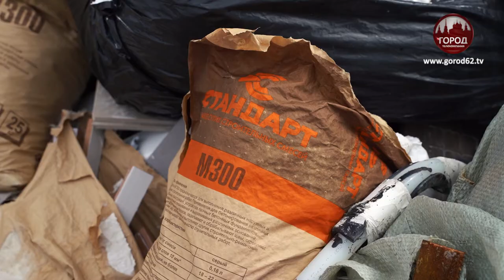СВАЛКА ДЛИНОЮ В ЖИЗНЬ